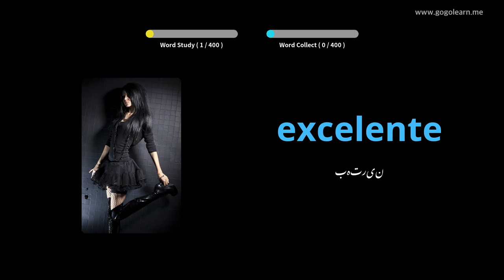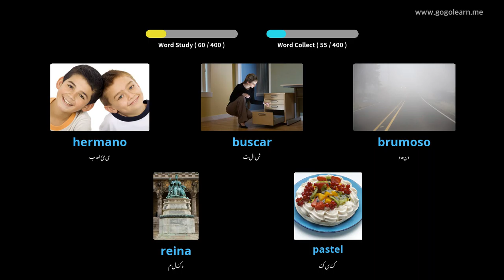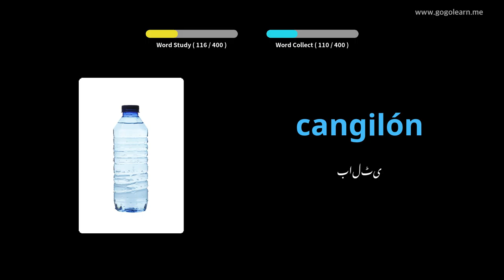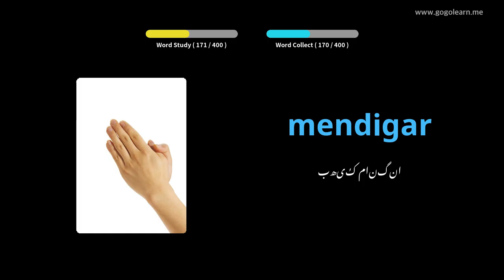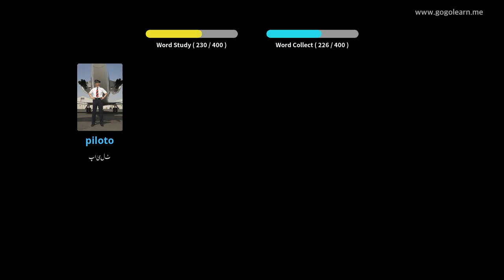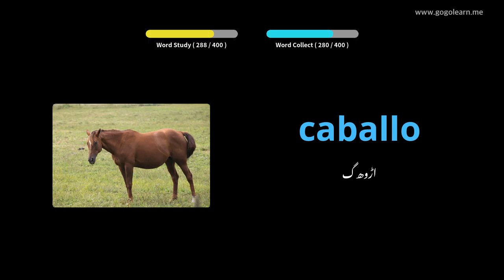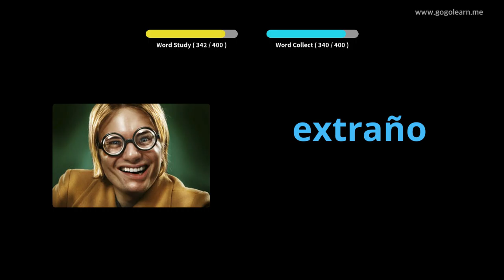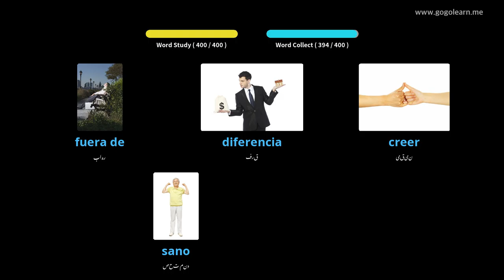ہسپانوی ذخیرہ الفاظ سیکنڈری اسکول 1 |Golearn